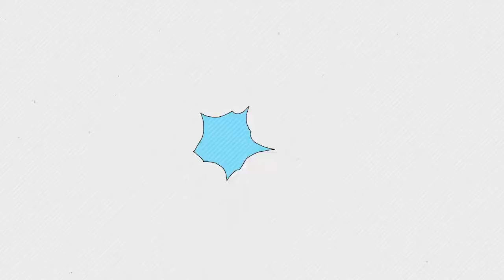吳宗憲私生女曝光？長相竟與她相似，張葳葳忍無可忍怒曝當年真相，原來我們全被劉騙了!張葳葳